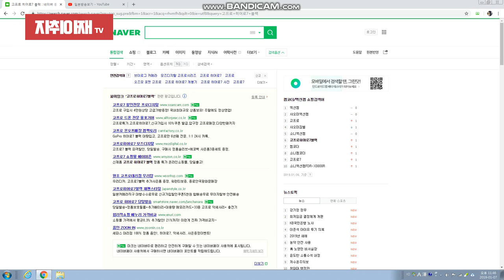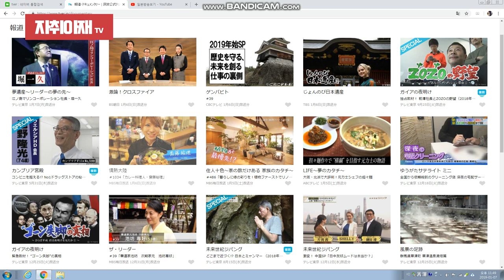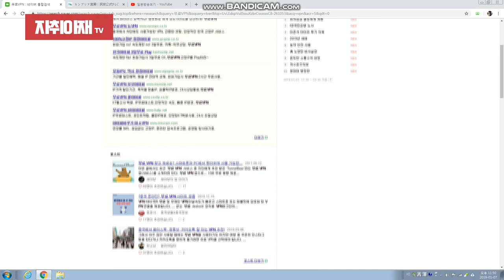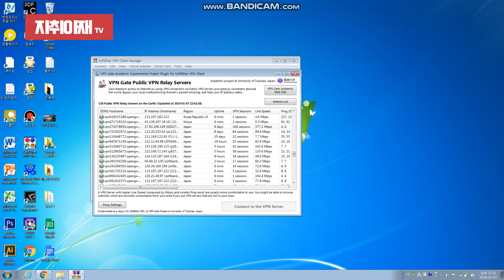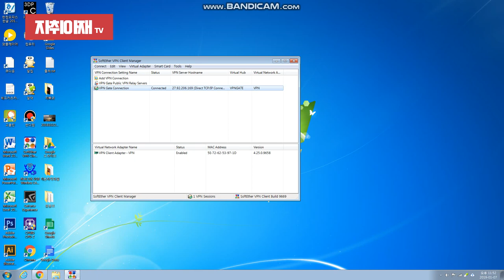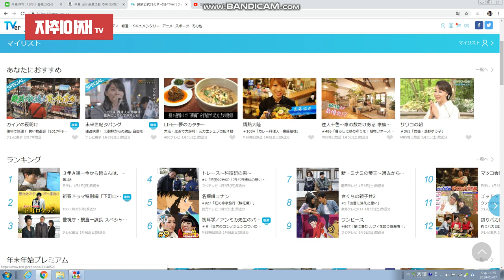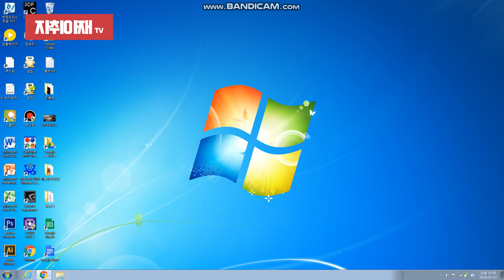일본방송 보는법 무료 사이트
무료로 일본방송을 시청할수있는 방법입니다.

요리,정보를 주로 촬영합니다.
부족한 영상이지만 구독을 눌러주시면 좋은영상으로 뵙겠습니다.